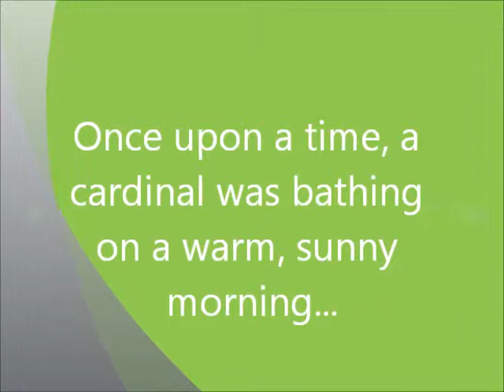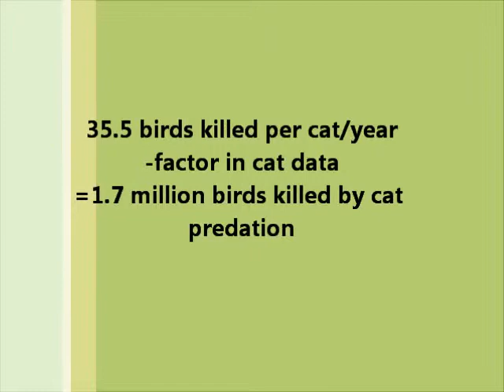Ecoapps Cat Predation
Cat Predation on Songbirds